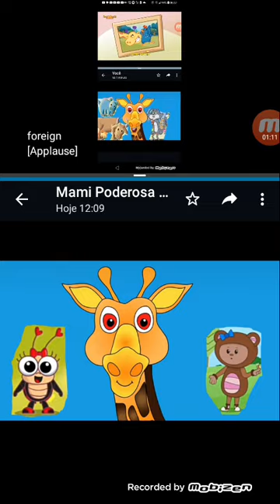blue cat yellow dog bob zoom mother goose club in gigi griaffe 🦒